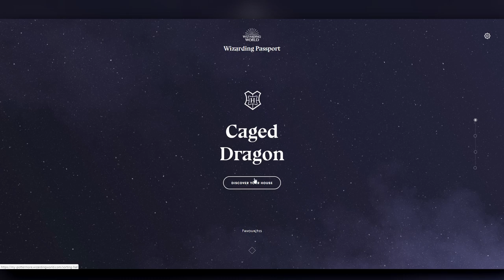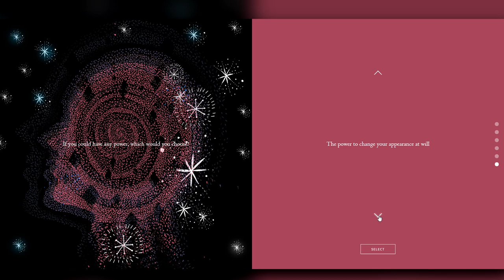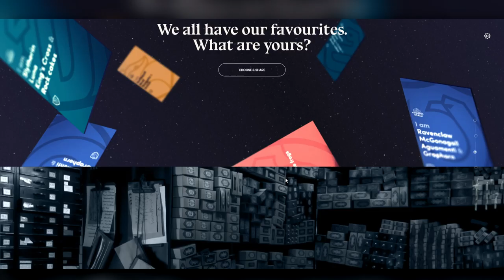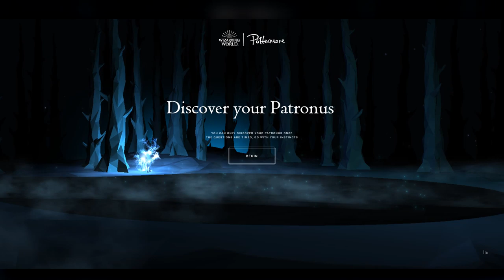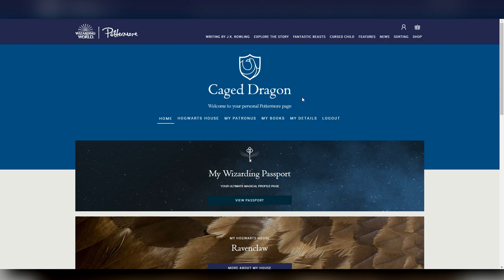DO KTERÉ KOLEJE PATŘÍM?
V tomto videu jsem se rozhodl vyzkoušet, do které koleje by mě zařadil moudrý klobouk a také to, jaké zvíře by bylo mým patronem, kdybych tohle kouzlo zvládal.

Podpoř tento projekt!